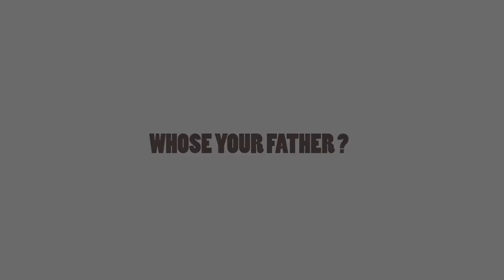Whose your father (trailer) - A short Christian Film